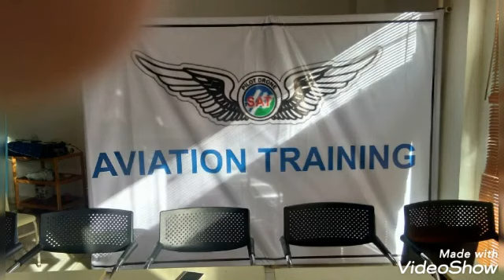Lembaga Pelatihan Pilot Drone pertama di Indonesia. Bersertifikat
Smart Aviation Training,